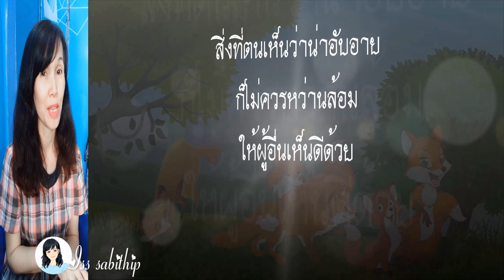หมาจิ้งจอกหางด้วน